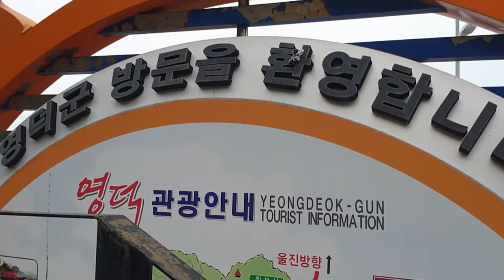바다가 보이는 휴게소는 처음이지?Is this your first time at a rest area overlooking the sea?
travel vlog
*구독 *좋아요 *댓글은
 더 좋은 영상을 만드는데 힘이 됩니다 ^ - ^